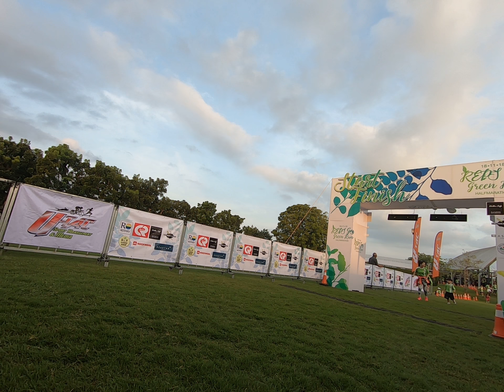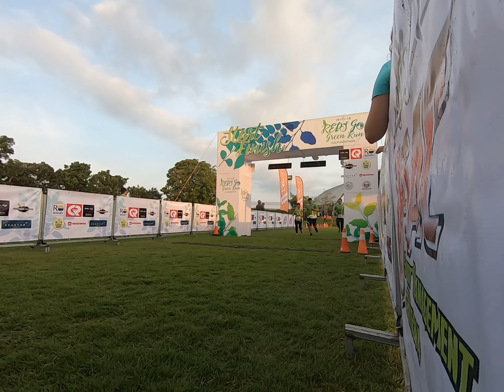วิ่งการกุศล บ้านฉาง ระยอง @REPS Go Green Run2018 - 4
วิ่งการกุศล บ้านฉาง ระยอง @REPS Go Green Run2018